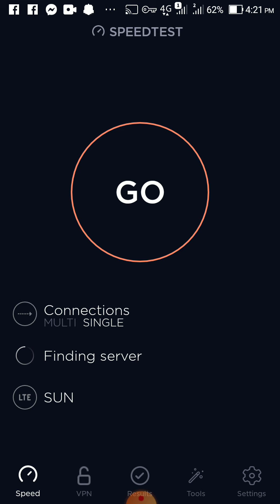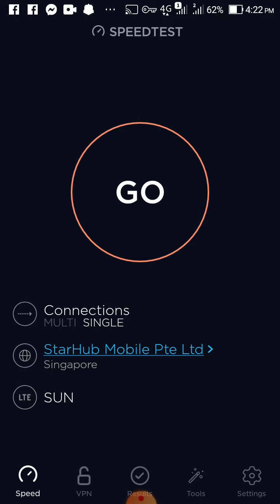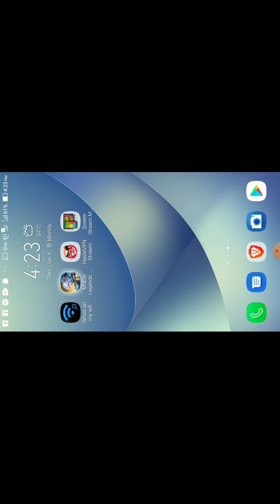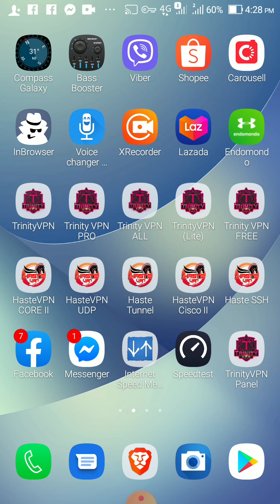Sun 5G Ready Sim Speedtest and tried on ML